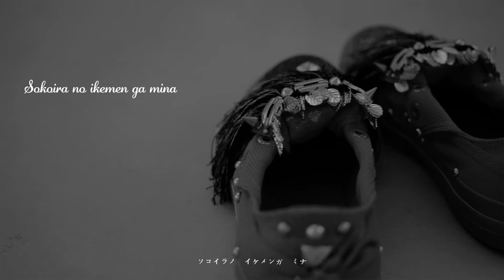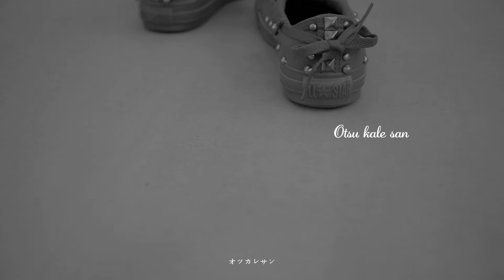mulberry open field 2020 #2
mulberry open field 2020 スタッズを使用したデコレーションのブランド
新商品のクールな世界観をご覧ください。